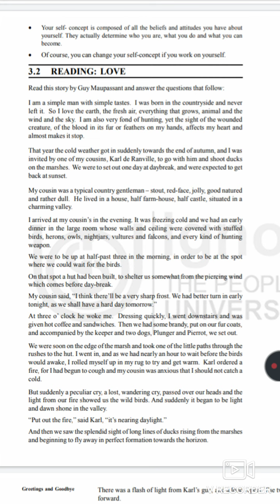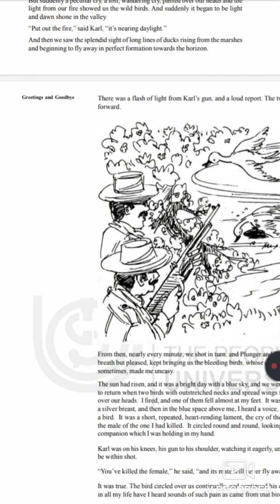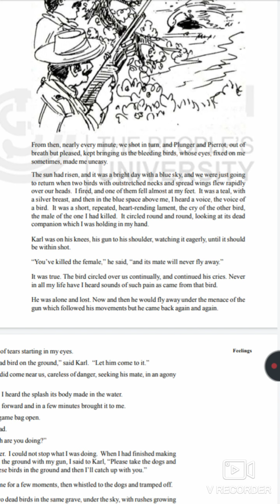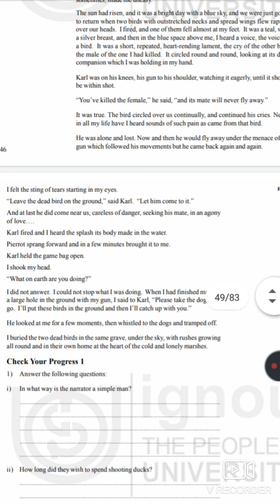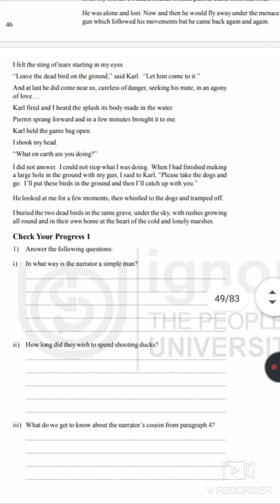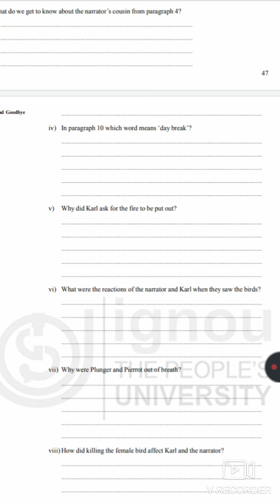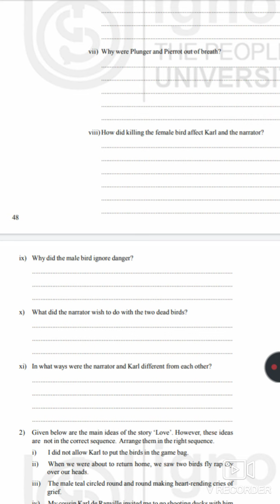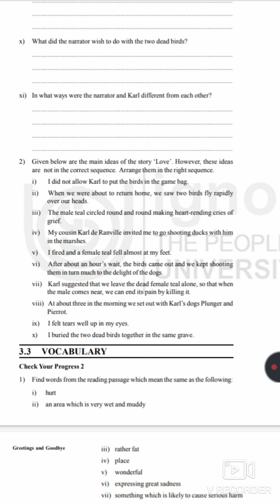PART-2FEELINGS||BEGLA-135||ENGLISH IN DAILY LIFE||UNIT-3||BLOCK-1||IGNOU